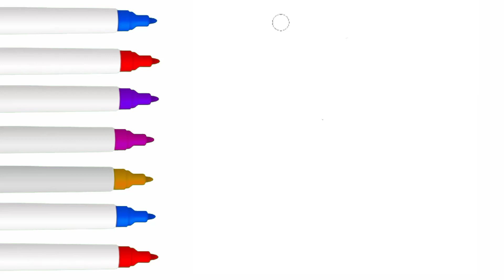Ball Drawing, Painting, Coloring for Kids & Toddlers | Let's Draw, Paint and learn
Let's learn how to draw a ball  easy drawings together. Come and paint with me...